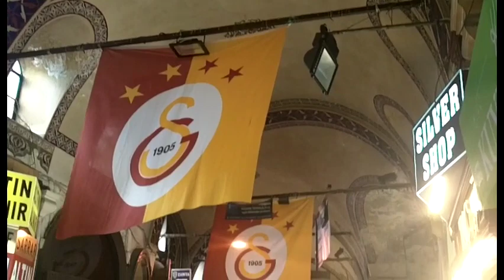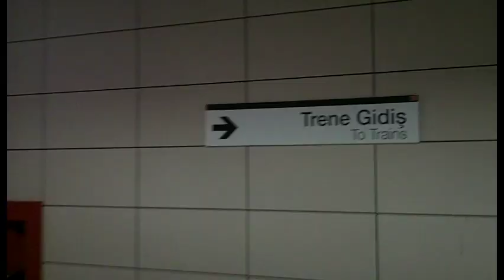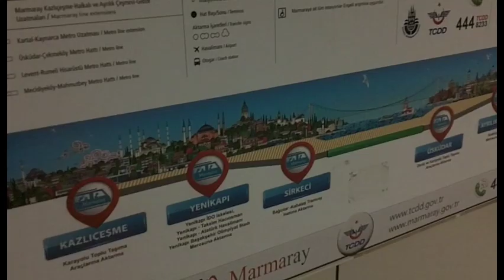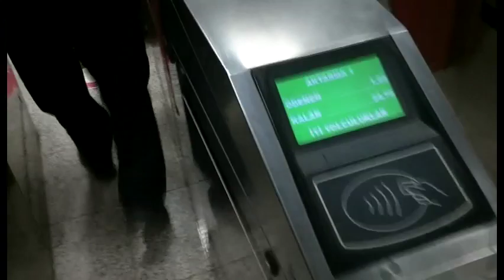Istanbul B-Roll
I like to film a lot of B-roll footage whenever I travel, and I didn't want to lose my footage from my layover in Istanbul this past summer, so I'm just dumping it here on YouTube.

Places/things seen here:
-Flight path IAD-IST (via Turkish Airlines)
-Grand Bazaar
-Sultan Ahmet Cami (Blue Mosque)
-Ayasofya (Hagia Sophia)
-Sirkeci Istasyonu (Sirkeci Rail Station)
-Marmaray Tüneli (Marmaray Tunnel)
-Üsküdar Meydanı (Üsküdar Square)

(Also, if you want to use this footage, go right ahead!)